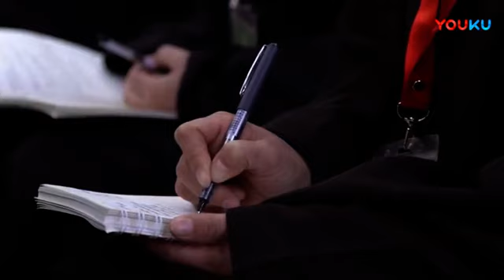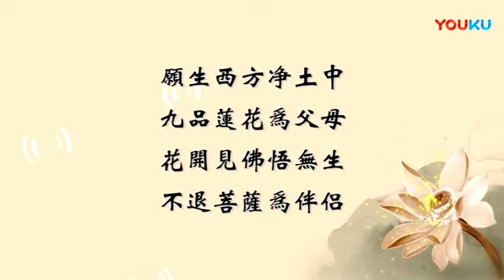入川法師 生命關懷講座7